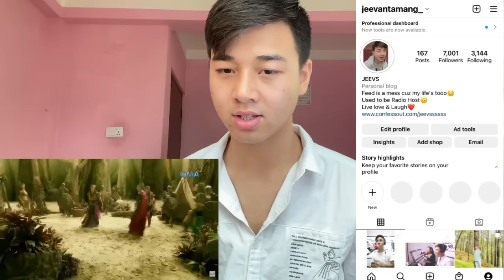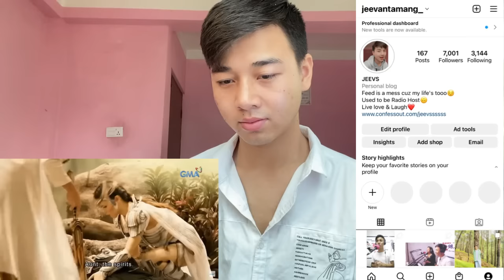Encantadia: Full Episode 142 (with English subs) | REACTION